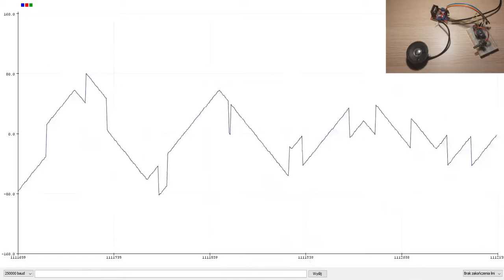Tetris a-theme - asmsynth library for arduino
This video is a presentation of the arduino library for ATmega AVR microcontrollers. With this library, you can easily create 8-bit music. Best of all, it executes 2 programs asynchronously and can generate up to 32 voices! It owes its speed to the code written in assembly and one voice is calculated in 1,2us. It can generate square, sawtooth and triangular waves. Sine wave and noise are likely to be introduced in the future. :D